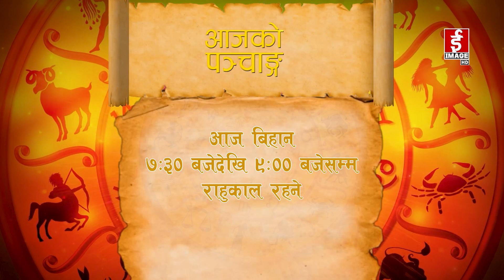शुभ बिहानी - २०८०-०१-०४ गते सोमबार। Subhabihani । April 17, 2023